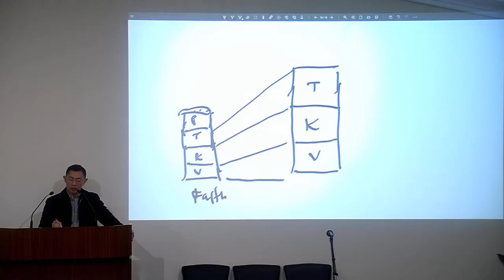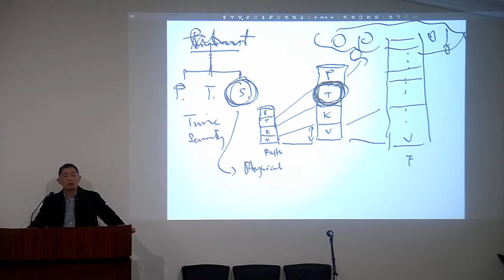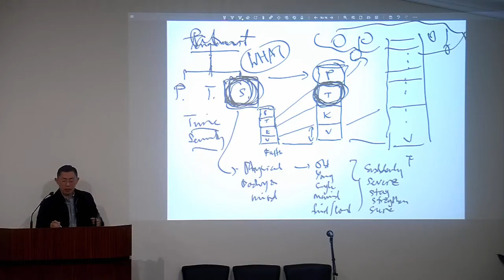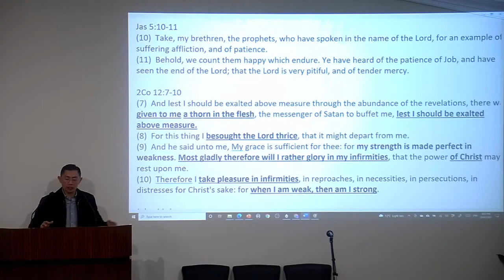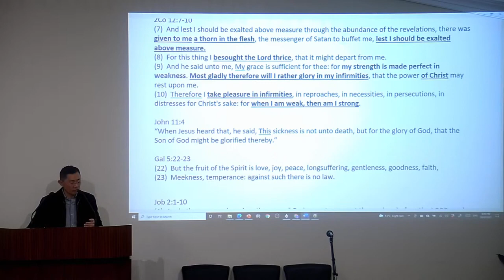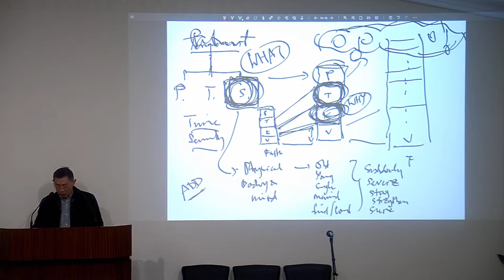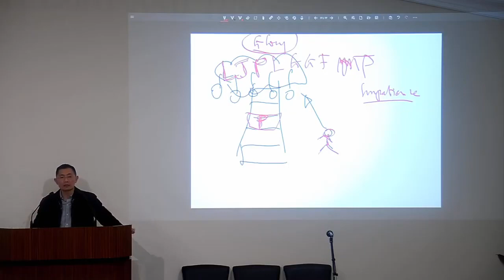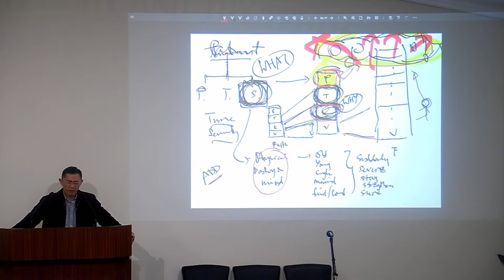Growth: Patience In Sufferings - Prayer Meeting | 20th July 2021 | Rev Joseph Poon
Growth: Patience In Sufferings

Bible Passage (KJV): 2 Peter 1:5-7

5 And beside this, giving all diligence, add to your faith virtue; and to virtue knowledge;

6 And to knowledge temperance; and to temperance patience; and to patience godliness;

7 And to godliness brotherly kindness; and to brotherly kindness charity.

Prayer Meeting Livestream Series on The Christian Formula For Fruitful Growth